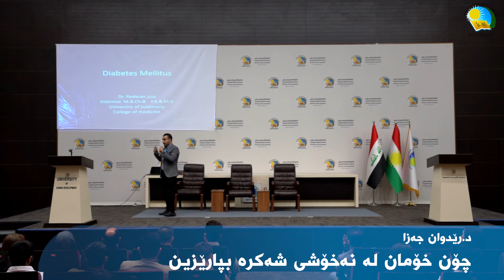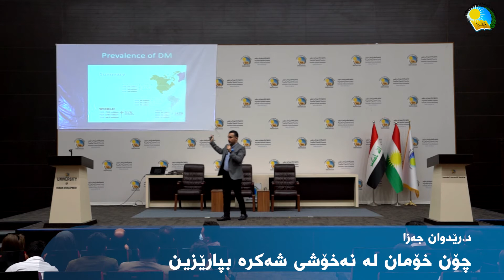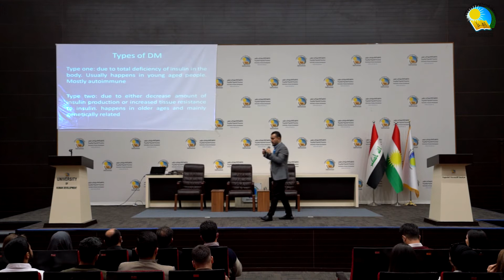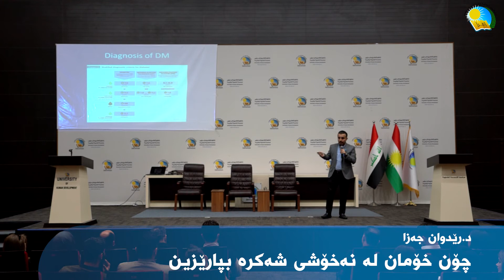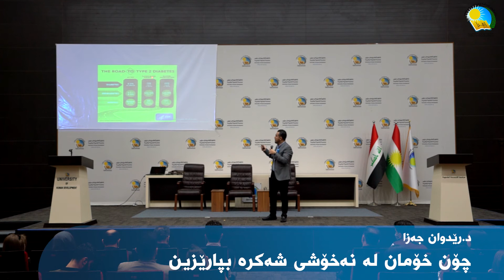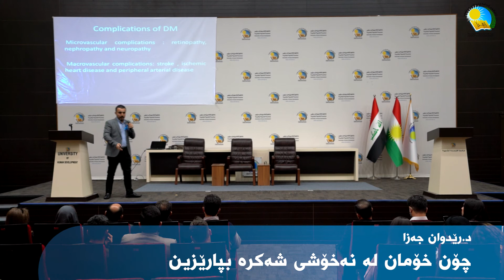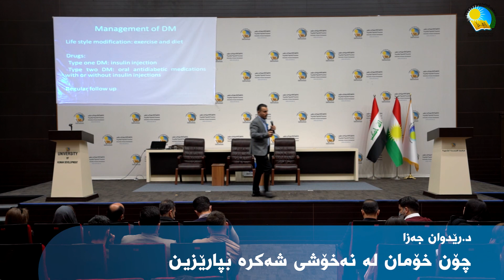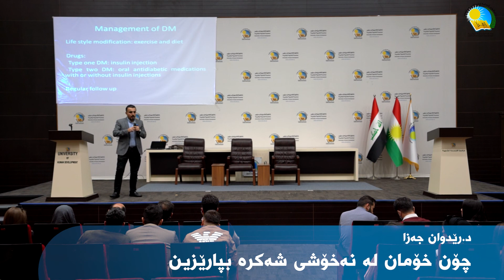چۆن خۆمان لە نەخۆشی شەکرە بپارێزین